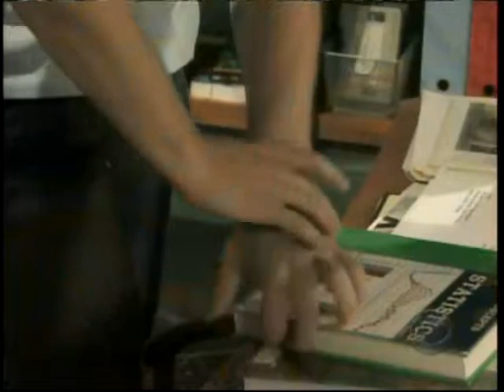Anything (Luke and Noah Video)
A video I made for Luke and Noah from the show As The World Turns using the song "Anything" by JoJo.